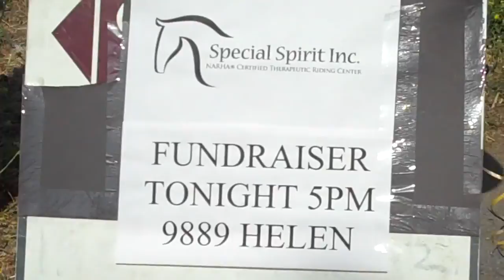Special Spirit Fundraiser 2010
We are getting ready for our 6th Annual Barn Party Fundraiser - September 27, 2014, at Moonshadow Ranch Home of Special Spirit!!! Mark the date and come on out and dance Debra Lee and The Trigger Happy Band enjoy BBQ, beverage, games and much more in the company of friends, all for a good cause.
This is how much fun we have!!!